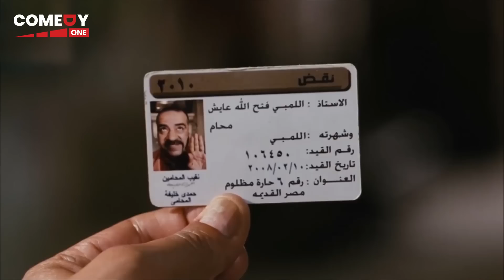البس الطربوش ده و عايزك اسد قدام المحكمه 🤣😁 | هتموت ضحك من اللمبي و هو قدام القاضي